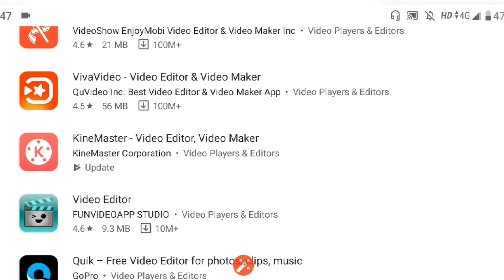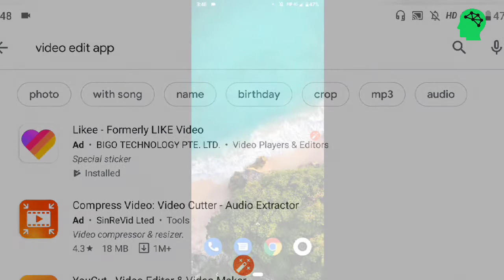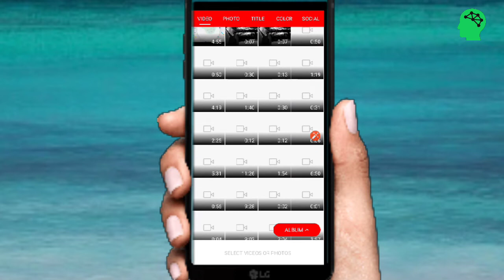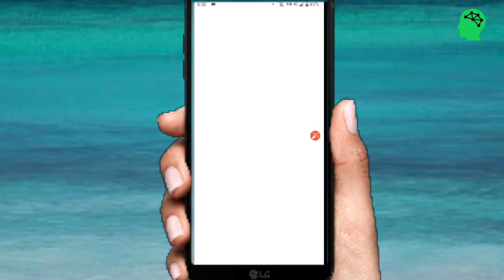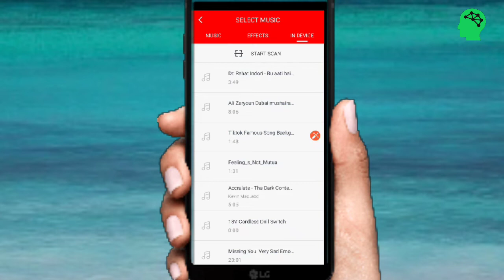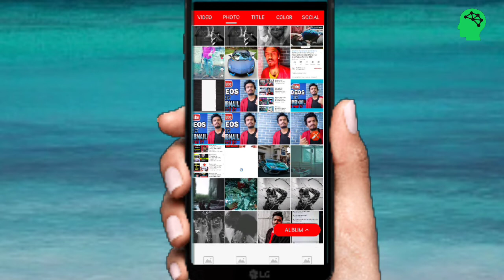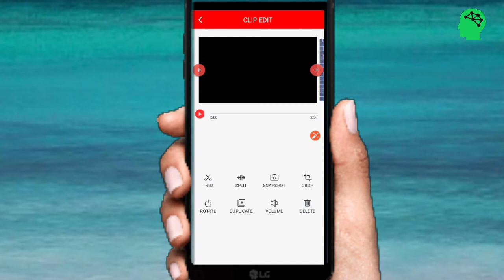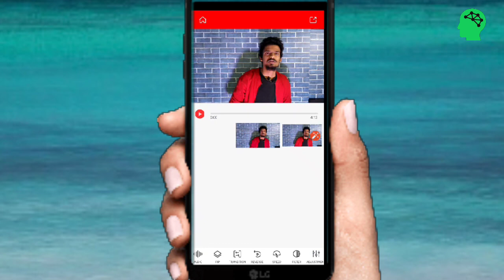best app for video editing | best app for video editing without watermark | best editing app 2020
Hello Guys,
Aap Sabhi ka main sabse pehle thanks bolra hoon..mujhe support Kare.
Toh Aaj ki ish video mein Maine btaya hai k aap kis tarah se apne video ko edit kr skte hai woh bhi free mein without watermark.
Agar aap naye youtuber hai sir aapne haal hi some YouTube channel open Kiya hai toh yeh video aao k lIye Helpfull hone wali hai..

Best Video Editing App for YouTube without Watermark in 2020